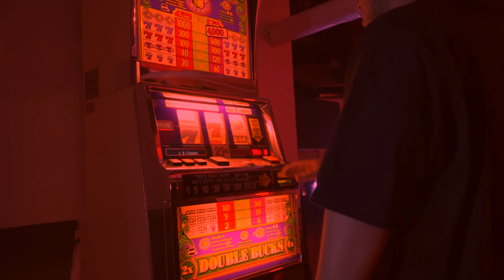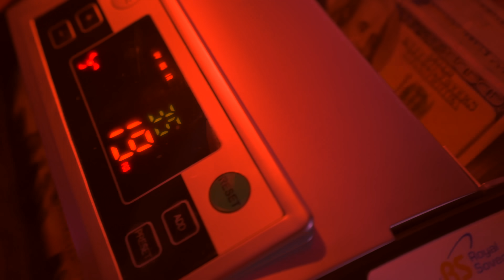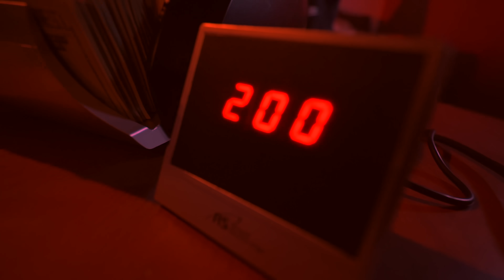A-Wax - Negative Energy